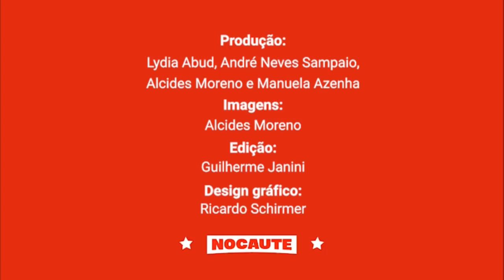LULALIVRE: FERNANDO MORAIS ENTREVISTA HAROLDO LIMA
Para a série LulaLivre no Nocaute, Fernando Morais entrevista Haroldo Lima, ex-presidente da Agência Nacional do Petróleo